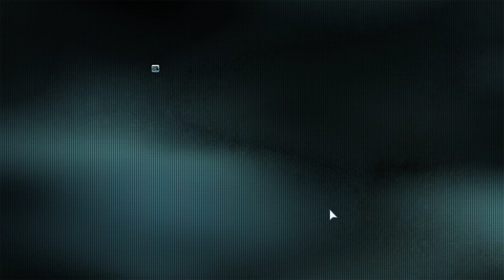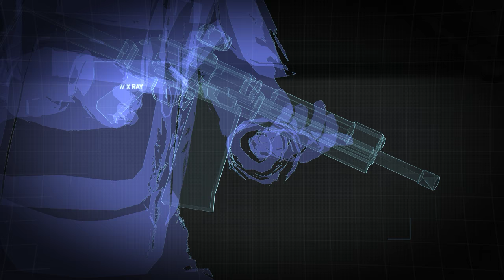Ghost Recon Future Soldier + Coop Part 15 + Russia Moscow Invisible Bear + with Nigerian Prince